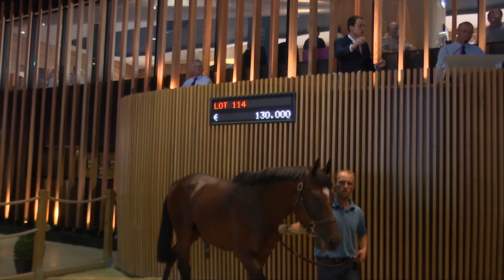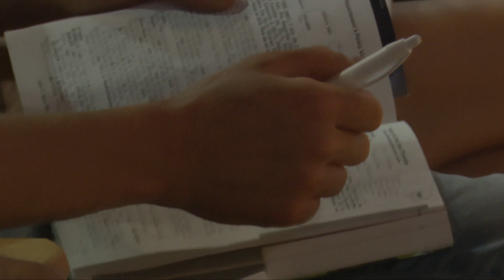Vente d'Été - Review jour 1